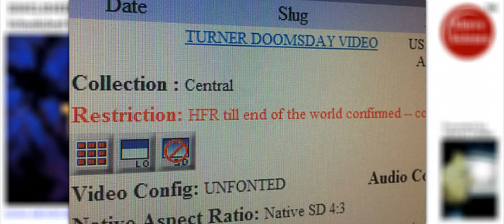30 Year Old CNN Doomsday Video DISCLOSED1